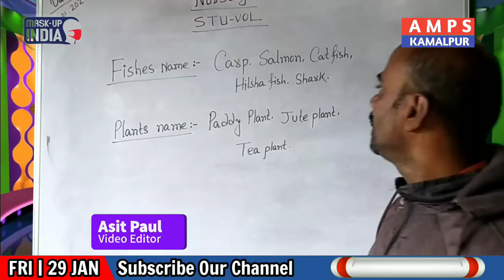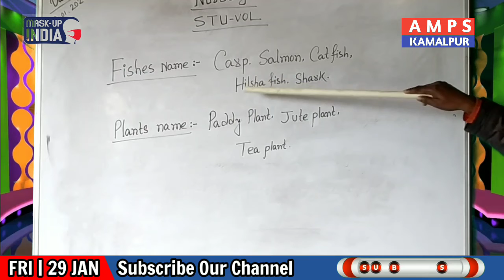Nursery : StuVol : 29-Jan-2021